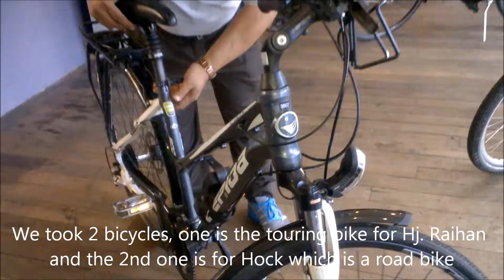Saturday 14 June 2014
Le tour de Suisse by bicycle!